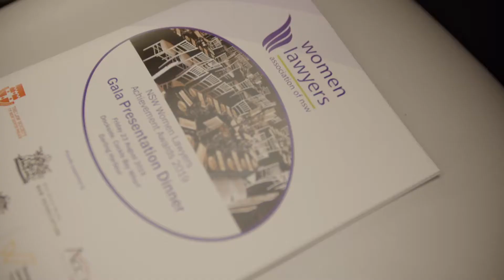NSW Women Lawyers Achievement Awards 2019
The highlights from the Achievement Awards 2019